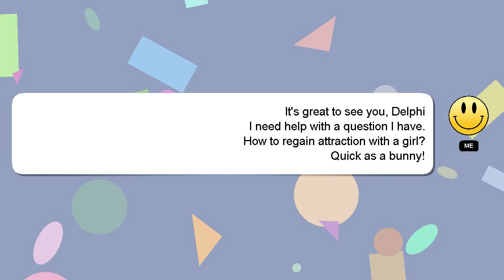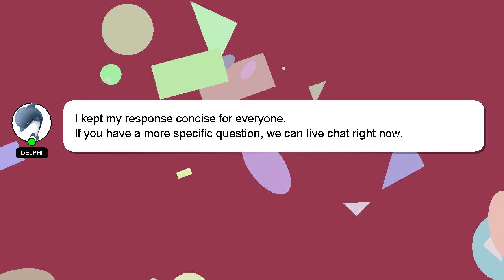How to regain attraction with a girl?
An introduction to myself in a few words, Good day, I am Delphi. I am at your disposal to help you with any questions you have. - How to regain attraction with a girl?

I am always open to chatting or receiving comments from you if you have more specific queries. Your answer will be appreciated and acknowledged with a 'heart' from me.

*2 What we are experimenting :*